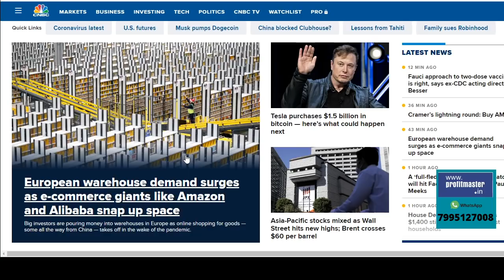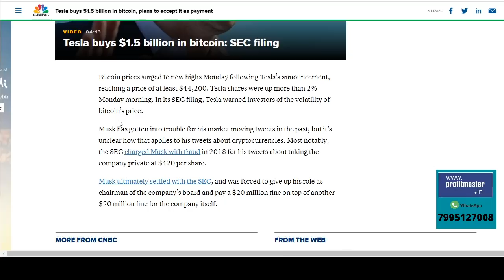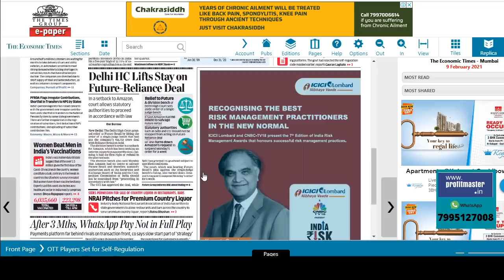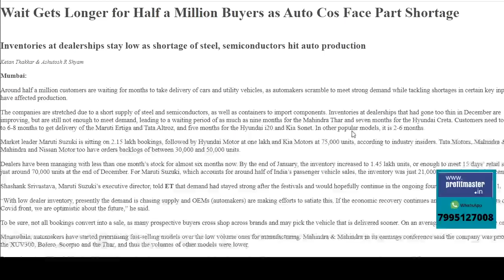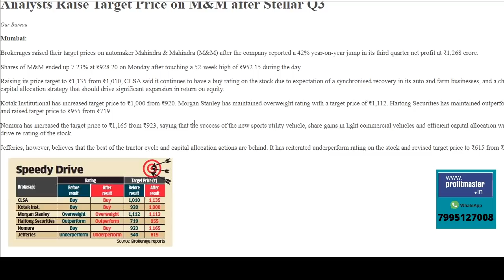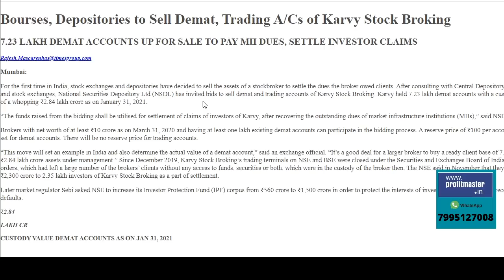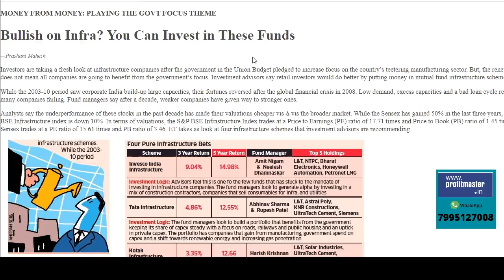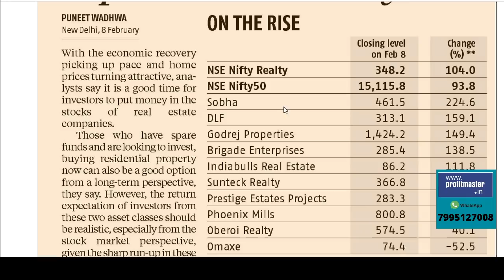Real Estate స్టాక్స్‌ దుమ్ములేపుతున్నాయ్ ! Auto Stocksలో మనం ఊహించలేనంత గ్రోత్ ! ఈ Infra Funds భేష్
Top Business headlines in Telugu | Stock Market news in Telugu | Nagendra Sai | February 09th |